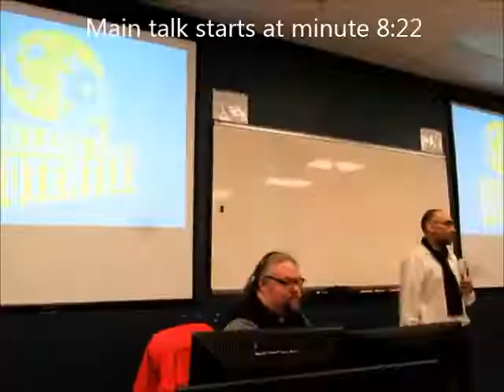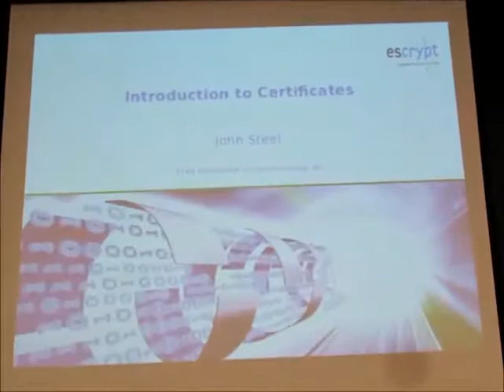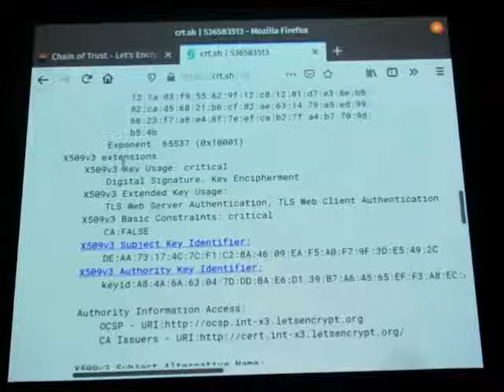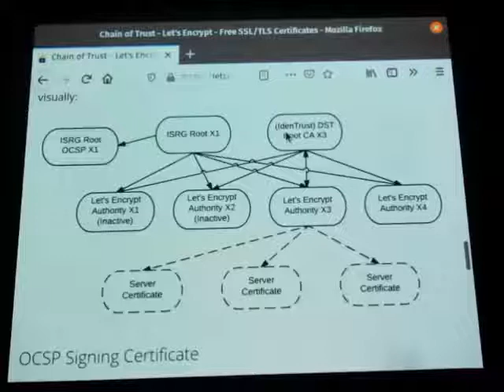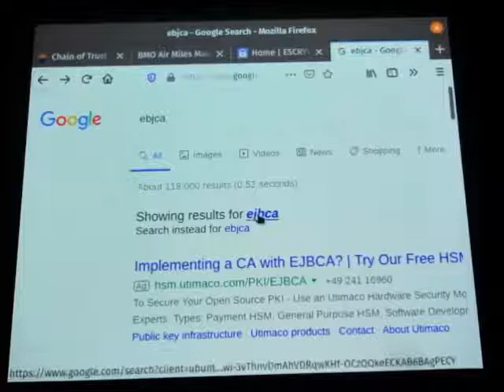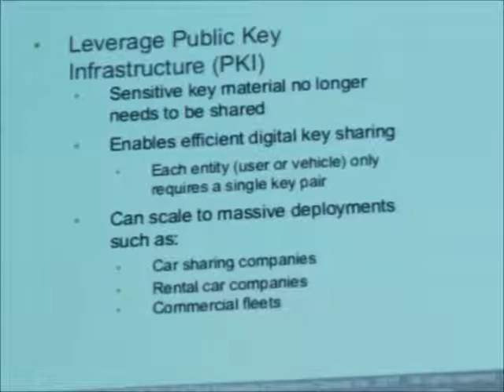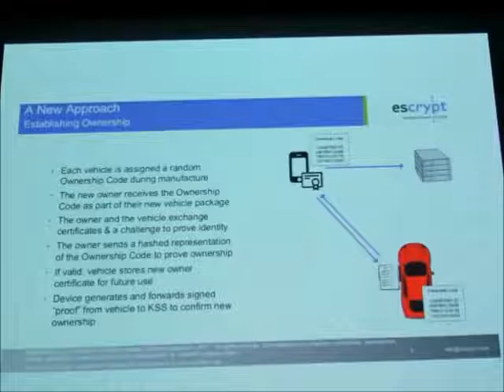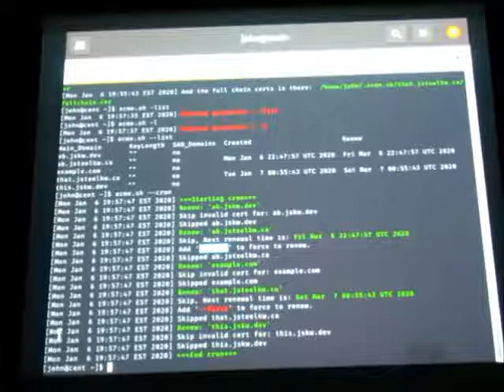Introduction to Internet security SSL certificates.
John Steel talk at Kitchener-Waterloo Linux User Group (@KWLUG KWLUG) meeting on Jan 6, 2020